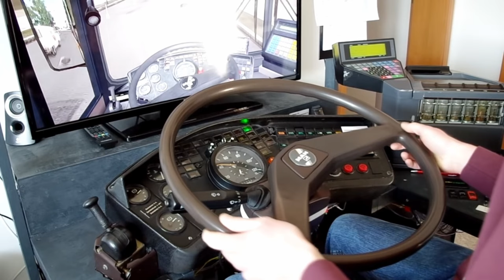Si può prendere la patente con OMSI 2?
OMSI 2 è probabilmente il simulatore di autobus più realistico. Ma quanto si avvicina alla realtà?